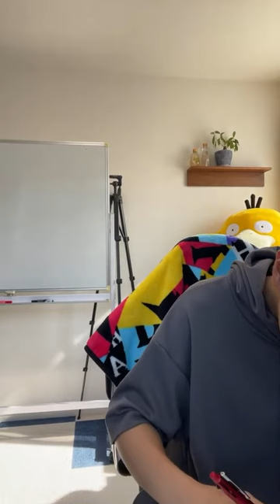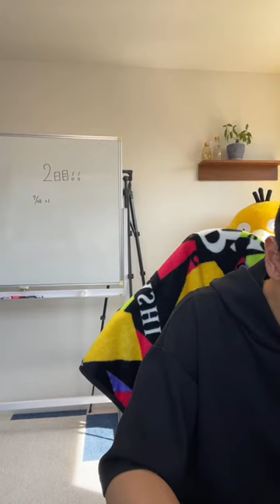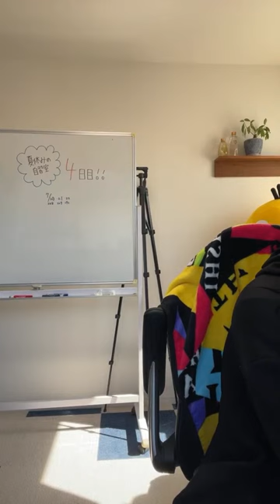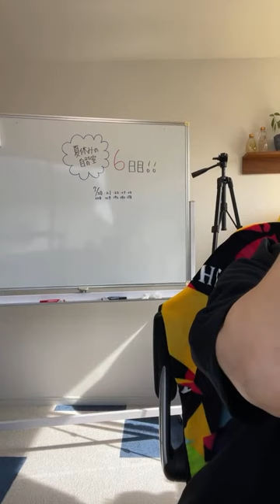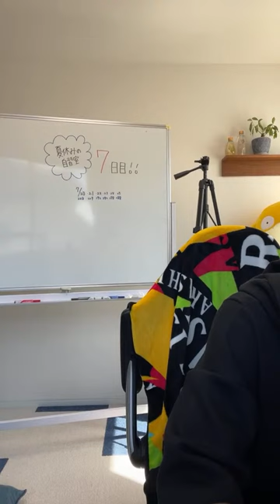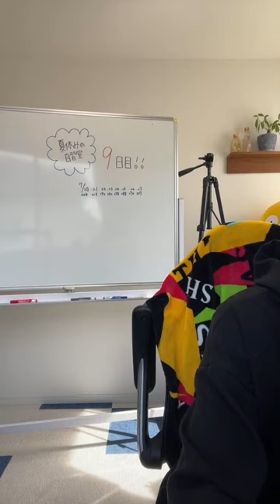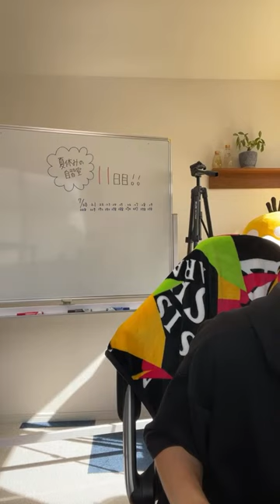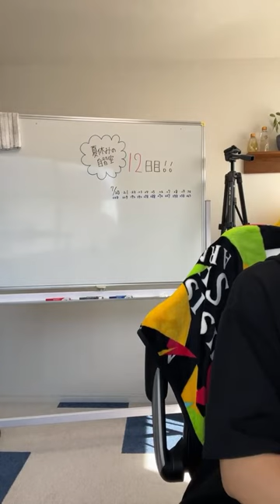【10時間作業用】朝の生放送をギュッとまとめてみました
8/1.2の生放送はお休みです。また3日に会いましょう！
よかったらこれで勉強してください♪

広告はオフにしていますが、YouTubeの仕様で流れちゃったらごめんなさい。

2021年より中学校の教科書改定があり、学習する学年が

7:55~8:00　コメント読みながら準備
8:00~8:50　自学タイム(コメントは読みません)
8:50~9:00　コメント読みながらまったり
9:00くらいに解散

●使用音源